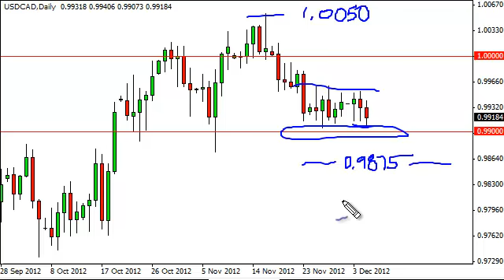USD/CAD Technical Analysis for December 6, 2012 by FXEmpire.com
- Dec 6, 2012 currency daily technical analysis for the
USD/CAD pair. Forex Technical Analysis Forex Fundamental Analysis and Forex Brokers on FX Empire